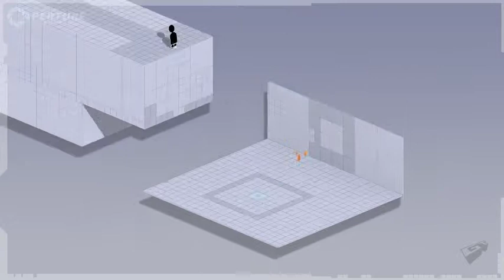Portal 2 - Investment Opportunity: Boots HD Trailer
Publisher: Valve
Developer: Valve
Release Date: 4/20/2011
Platforms: PC, PS3, X360, Mac